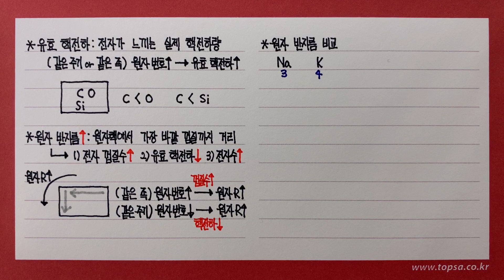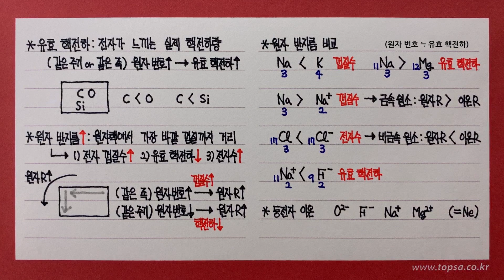유효 핵전하와 원자반지름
탑사이언스 화학1 원자반지름 유효 핵전하, 원자와 이온 반지름 비교